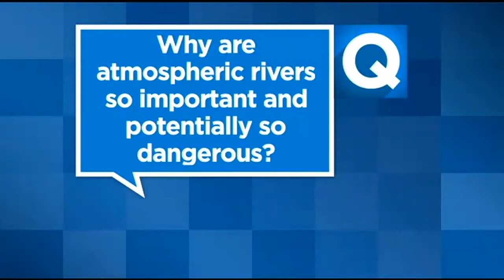Atmospheric Rivers Provide Important Rainfall, Create Dangerous Flooding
The moisture is channeled on a narrow path aimed right at California. When it hits the coastal mountains and the Sierra, it's rung out of the clouds and brings big rains.